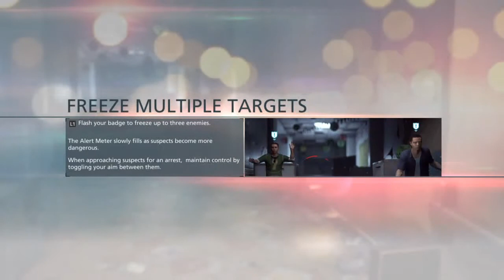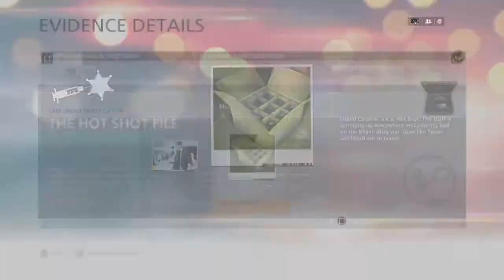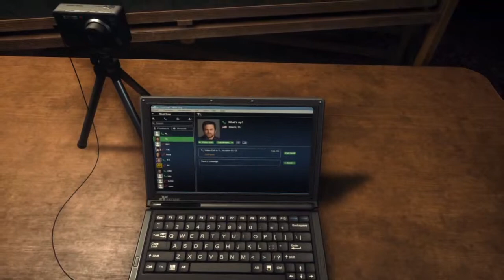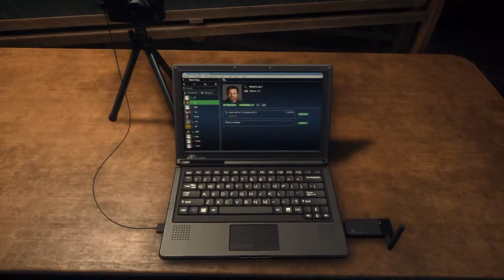Battlefield™ Hardline episode 1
I created this video with the YouTube Video Editor No Scope Glasses